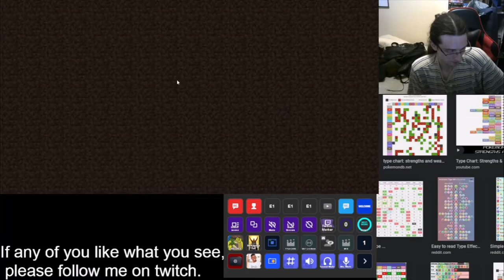FINALE OF FAILURE AND WIN! - Garnetzx's Pixelmon Pokemon Minecraft Modpack Livestream Highlight #22